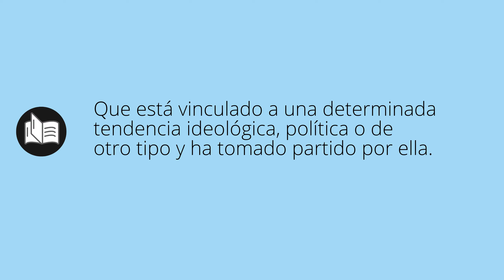Que significa ALINEADA • alineada SIGNIFICADO • alineada DEFINICIÓN • Que es ALINEADA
Que significa alineada en español. Cual es el significado y definicion de alineada. que es alineada. alineada definiicon en español. Todos los significados y definiciones del diccionario español.

Diccionario de la RAE (Kindle):
Diccionario de la RAE (Tapa dura):
Diccionario de primaria VOX:
Diccionario Esencial de la Lengua Española:
Diccionario Cambridge Español - Inglés: